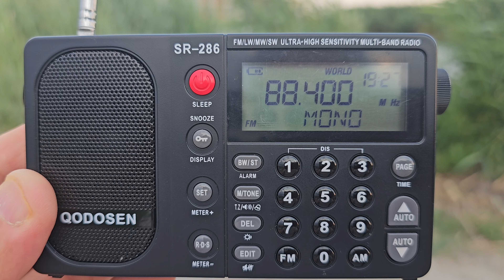Qodosen SR-286. Вечерний спорадик на УКВ